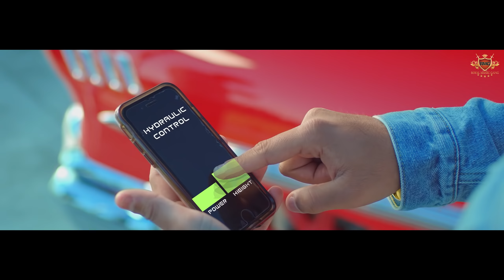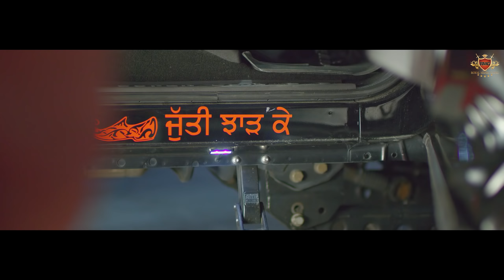Rim vs Jhanjar - Karan Aujla (Full Hd Song) Deep Jandu | Sukh Sanghera | Latest Punjabi song 2019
RIM vs JHANJAR – The new singing sensation “Karan Aujla” brings his new Punjabi single track “Rim VS Jhanjar” and it’s also an enormous hit release as his previous tunes. Deep Jandu has sorted the production of power-packed Punjabi music.

Song - RIM vs JHANJAR
Singer/Lyrics - KARAN AUJLA
Online - GK DIGITAL

The skillful artist Karan Aujla also has penned the enjoyable Punjabi lyrics and performed in Punjabi music film too, created by Sukh Sanghera. Parma Music is producer of music project and mixing-mastering of audio has been very-well done by J-Statik.

KARAN AUJLA’S RIM VS JHANJAR SONG LYRIC

Oh shonk sare pooray thok-thok karda,
Mainu sare kahe tu rok-tok karda,

Gallan naal supne dakhauna ae,
Pichon aakh dena main ta joke karda,
Oh sunne-sunne lagde aa pair ve,
Tureya na jaawe moran wangra,

Gaddi de pawaunda rehna rim ve,
Mere vi puwa de kade jhanjran (x2).

Ho akh te bandook done taahn karke,
Hiq thok-thok masle nabede ne,
Aap ta sohneya ve yaaran nal rehna,
Jatti bun-bun kotiyan derhe ve (x2).

Yaaran naal night-out wajde,
Kithe rehnda puchiyan chadran,

Gadi de pawaunda rehna rim ve,
Meray vi puwade kade jhanjra (x2).

Oh karan gharale aala nai reesan!

O jadon kade jaiye kehnda jutti jhaad ke,
Jutti jhaad ke chadi tu unjh kehna ae,
Mainu kaale suit tetho jurhe ni kade,
Aap kaaliyan hi gaddiyan tu laina ae (x2).

Mera taan tu phone vi nai chakda,
Mainu jithe kahe othe haazir aan.

Gáddi de pawaonda rehna rim ve,
Mere vi puwá de kade jhanjrán (x2).

Deep jandu! Parma music!

Chandi diyan dabbiyan banaake rakhda,
Wich kala-kala hunda khaure ki ve,
Addiyan ne sunniya main pauno jakkdi
Hun karda palazzo nu na ji ve (x2).

Gharale da karan kadon sudhru,
Diggy ch lako ke rakhe datraan,

Gadi de pawaunda réhna rim ve,
Mére vi puwade kadé jhanjra (x2).

                                         Loveftmusic